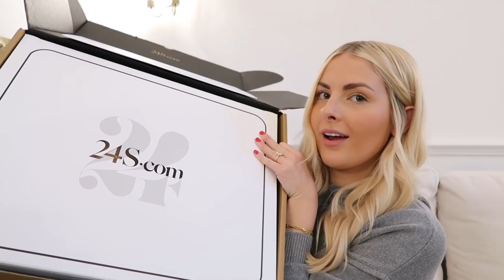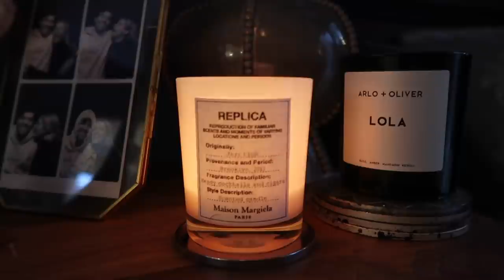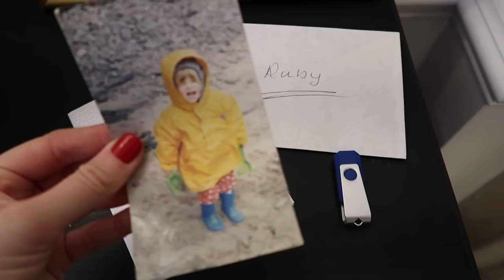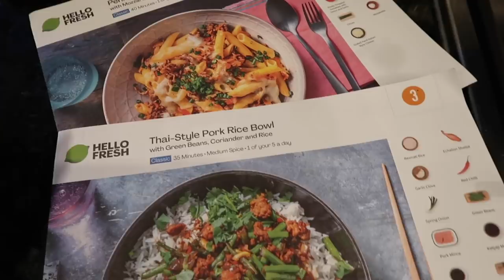VLOGMAS DAY 4 2020 | ZARA Haul & Thoughtful Gifts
Sorry I'm a little late on this one, but hope you enjoy it anyway! Lots of love, Ruby xx

ITEMS MENTIONED IN THE VLOG:

24S Anine Bing Jumper
24S Anine Bing Tshirt
New Balance Trainers